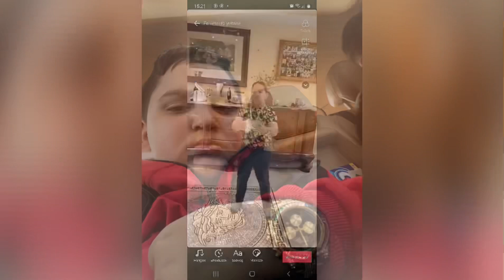Mustafa ❌ Leo 2021 - Efraimnak családjától ( Anda Istambul trubulj te tradasz)